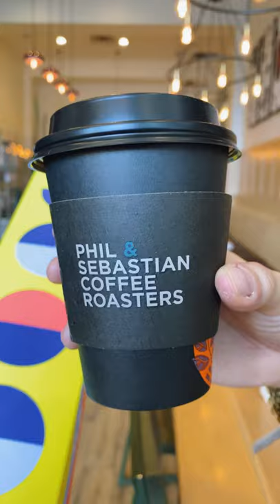What a girl’s day in @mardaloopyyc looks like when you support local.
A Glimpse of Maria Stopped by our clinic during her visit through Marda Loop. We love YYC!

You rendezvous at @philandseb and and kick things off with two oat milk lattes made with a chocolaty espresso that makes your mouth water. Don’t forget to grab a couple of @hoopladonuts to go. How does Crème Brûlèe and Tiramisu flavours sound? Delish.

Next, you visit @ingenuitycouture to see Anjelika for alterations. Drop off the wedding gown or bridesmaid dress so she can perfectly fit it for the big day. While you’re there, say hi, that’s my mom’s shop.

Pop into @beauty_phi for a gold standard, Skinbooster hydration treatment to shed that dry winter dullness from your complexion. The result? Smooth, firm, healthy skin. X2 for you and the bestie.

You’re both craving Italian, so it’s @annabelles.kitchen for lunch! A toasty aroma fills the room as the waiter brings out arancini resting on a bed of parmesan cream and walnut pesto and a plate of nonna’s meatballs covered in tomato sauce, parmesan and polenta.

Time to chill, chat and get pampered at @distilled_beautybaryyc. After a filling meal, you both sink into the comfiest, socially distanced chairs and enjoy Distilled’s famous aromatic hot towel service pedicure. Italian sodas at hand, a toast to your friendship.

The cherry on top of this perfect girl’s day is a hand-crafted ice cream cone from @villageicecream. You grab a three-scoop vanilla, chocolate, vanilla combo and it’s Villsbury Doughboy, cookie dough and caramel crunch for her.

The end.